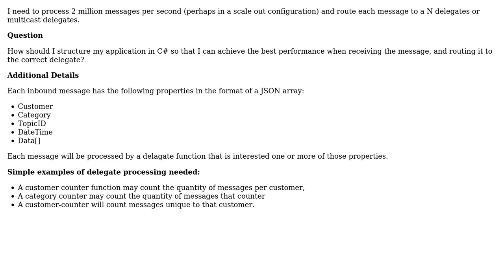Need to process 2 million 100k messages per second and route them to a particular event, delegate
Need to process 2 million 100k messages per second and route them to a particular event, delegate or multicast delegate

With thanks & praise to God, and with thanks to the many people who have made this project possible! | Content (except music & images) licensed under CC BY-SA | Music | Images & others | With thanks to user gbjbaanb user Christopher Jon Mankowski and the Stack Exchange Network Trademarks are property of their respective owners. You are responsible for your own actions.